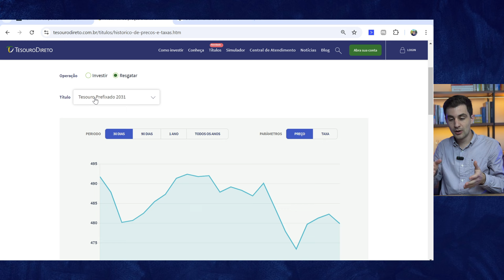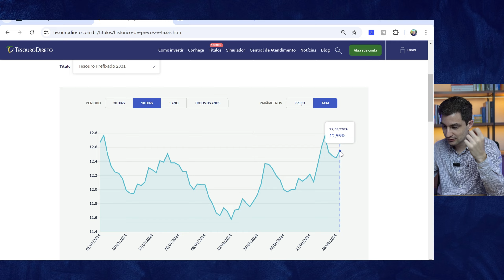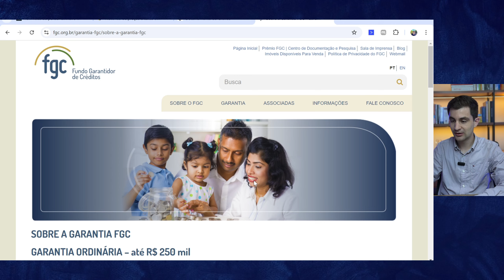INVESTIR EM RENDA FIXA É UM RISCO? Não SEJA PEGO DE SURPRESA!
📉Quer investir com segurança e acompanhamento profissional? Entre em contato com o time de especialistas da Musa Capital

A renda fixa é conhecida por ser um investimento seguro, mas será que é realmente impossível perder dinheiro? Neste vídeo, vamos explorar os riscos da renda fixa e mostrar como alguns fatores podem impactar seus investimentos!

🔵 Aqui na MUSA, somos consultores financeiros independentes, regulados pela CVM e pela SUSEP. Nosso time de profissionais qualificados e parceiros estratégicos está preparado para oferecer uma consultoria independente, sem conflitos de interesse, comissões ou taxas escondidas. Nosso compromisso é com a sua liberdade financeira, e esse é o nosso legado.